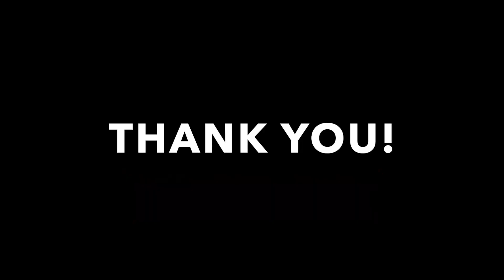Green TOXIC waters at the CRAPPIE HOLES / fishing with TINY LURE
Went to hit the crappie holes at the local pond using a tiny lure, unfortunately the tiny lure square bill broke and had to switch to a curly tail tiny swimbait. There was a lot of these green toxic slime all over the culverts, not sure what it was but id had a smell to it.

New Fly Fishing Setup
Wild Water 9' 5/6 wight 4 piece fly rod

Shimano Curado K GR 6.2.1
Rod Lews Carbon Fire Speed Stick 7'3'' MH Fast
14lb Fluorocarbon

Shimano Citica 200   GR6.3.1
Rod Lews Mach ii Speed Stick. 7'0'' MH Fast
14lb Fluorocarbon

Lews Tournament Laser 7.1.1 gear ratio 10bb 6'10" MH Fast Action
Carbon Nano Tube Technology rod.
Line: 15lbs Fluorocarbon

Abu Garcia Promax 7.1:1 gear ration on a 7'0" MH action
Line: 20lbs Fluorocarbon

Abu Garcia Silvermax 6.4:1 gear ration on a Veritas 2.0 7'0" MH action
Line: 20lbs Fluorocarbon